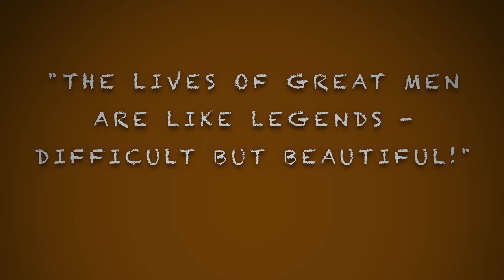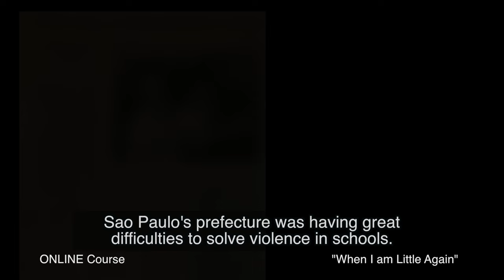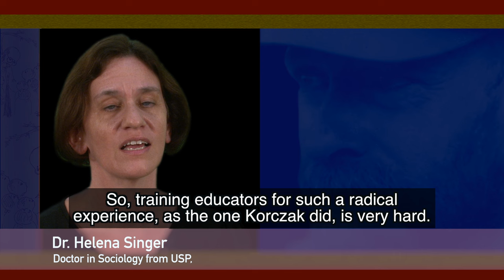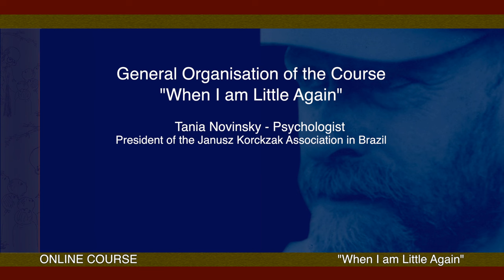TRAILER Online Course "When I am Little Again" Janusz Korczak ENGLISH SUBTITLES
Trailer Online - When I am Little Again